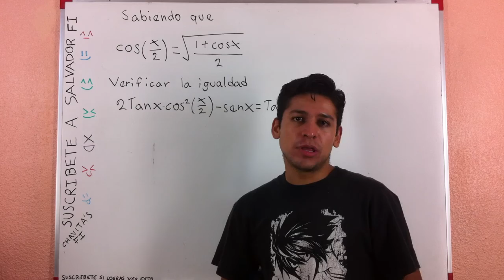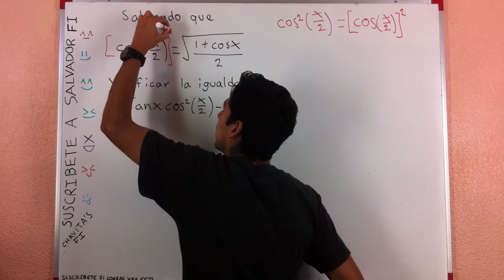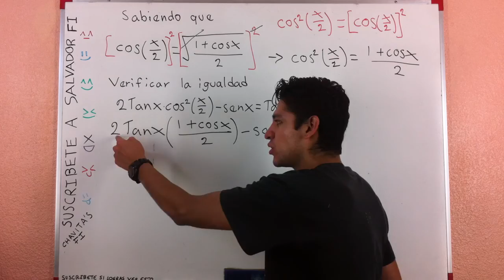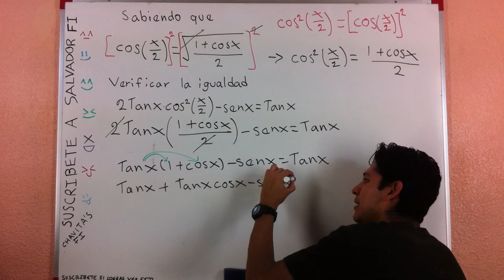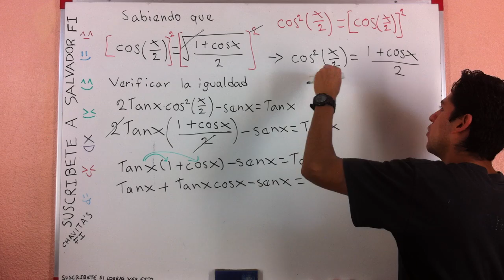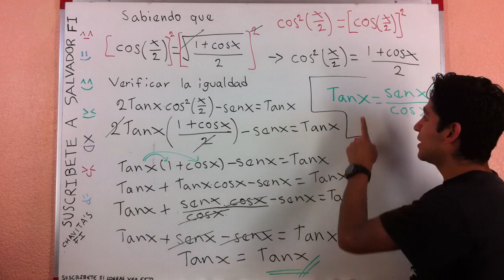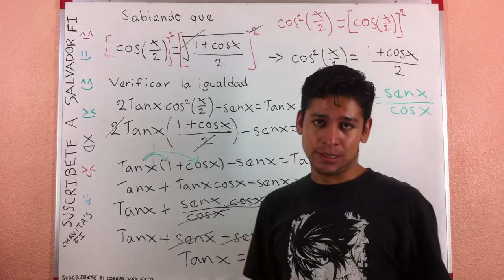Simplificación Trigonométrica Para la Igualdad con Tangente - Ángulo Medio y Ángulo Doble - Salvado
Se utilizan identidades trigonométricas para verificar la igualdad, considerando la relación entre las mismas funciones trigonométricas y el álgebra necesaria para realizar simplificaciones.